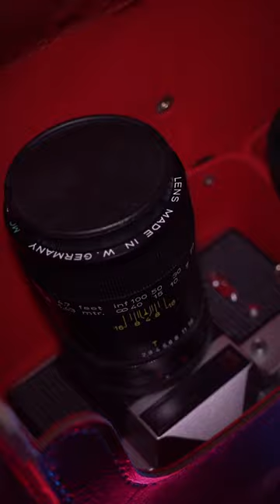1960s Vintage Film Camera 😮 Retro 📷